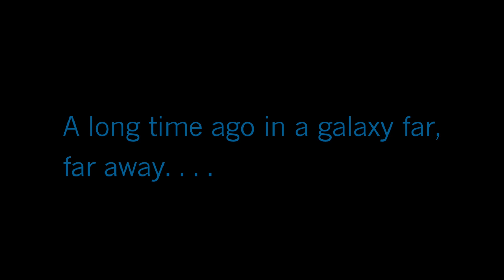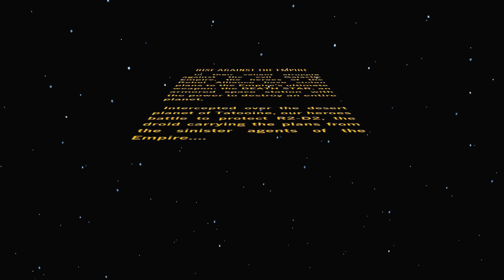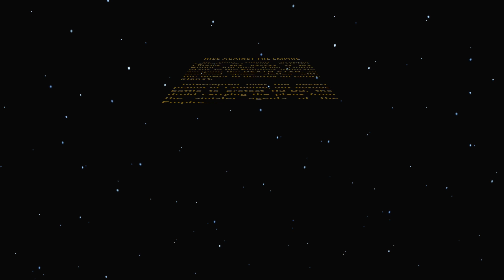[UNCUT] UNAMUSED CHEWBACCA - Disney Infinity 3.0 Edition: DAB Gaming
60 minutes of side quests and 5 minutes of blowing up the Death Star.